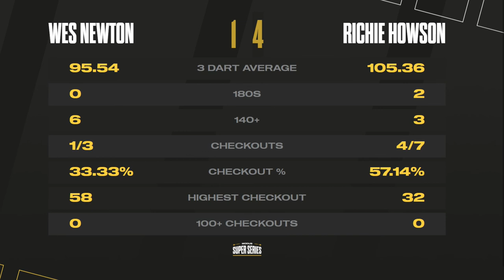Week 12 Group B Session 1 Game Of The Day Richie Howson v Wes Newton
Our game of the day is between Richie Howson v Wes Newton  . Watch in full here